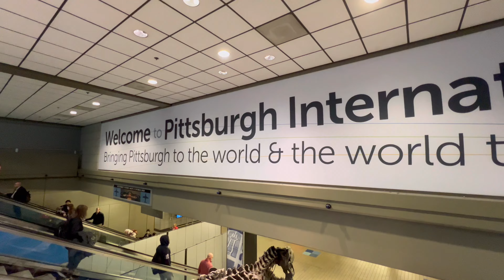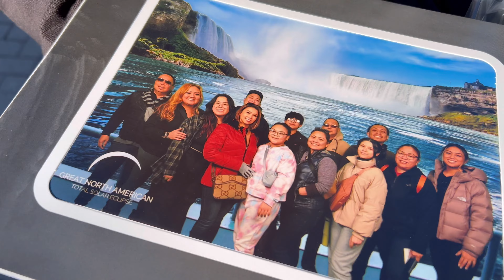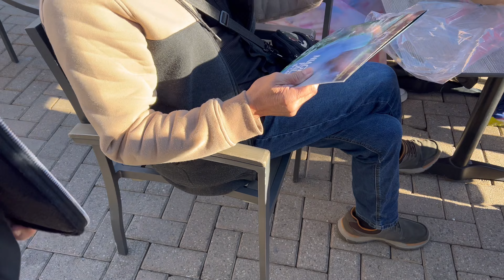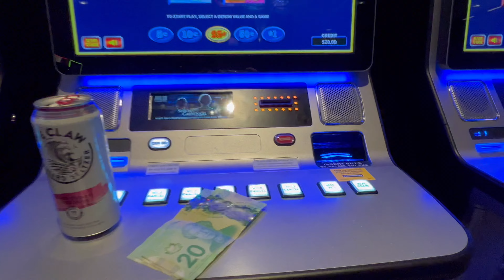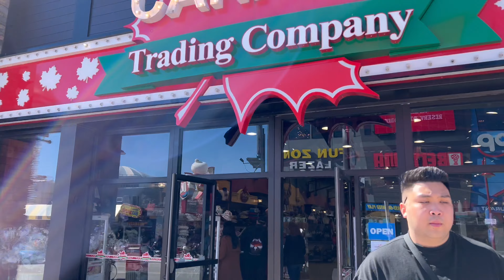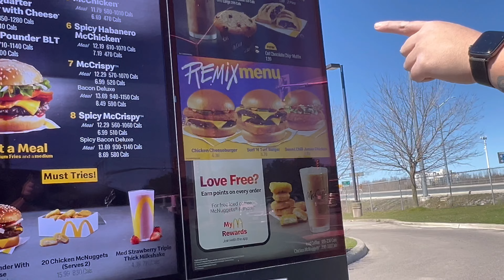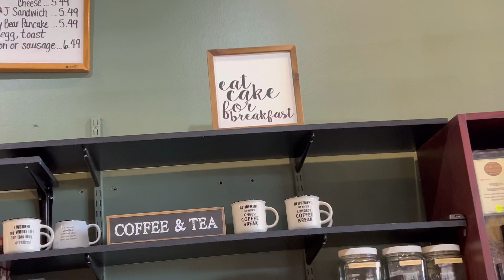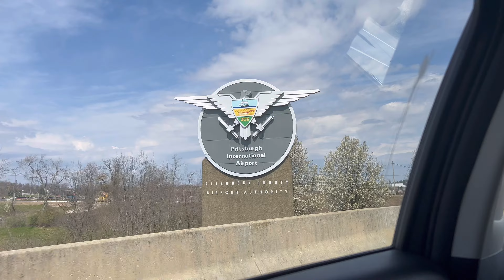CANADA/OHIO 2024 - HAPPY 70TH BDAY LOLO